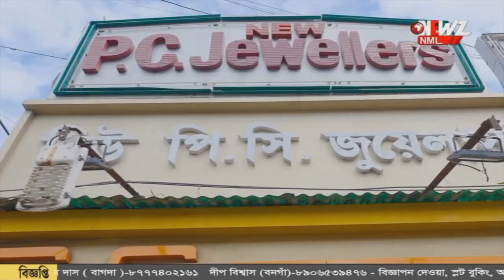অফিসে বিডিও কে আইবুড়ো ভাত খাওয়ালেন তৃণমূল নেত্রী!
অফিসে বিডিও কে আইবুড়ো ভাত খাওয়ালেন তৃণমূল নেত্রী! ভিডিও পোস্ট করে সমালোচনা শুভেন্দু অধিকারীর। বিতর্কে এবার মুখ খুললেন বিডিও।